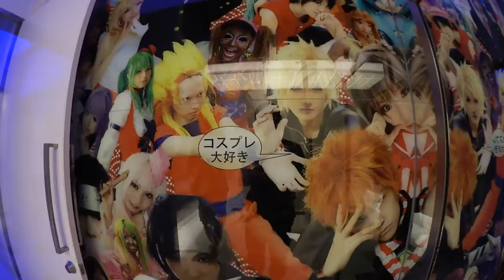タイ バンコク『TERMiNAL 21』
タイ　バンコク　ASOKにあるデパート『TERMiNAL21』を歩きました。
各フロアが世界の都市をモチーフに造られていて、買い物をせずとも歩くだけでも楽しめます。

また、トイレはすべて洗浄機能付き便座。
BTS ASOK駅からもスカイウォークで直結ですので、暑い日やスコールに見舞われたときの避難場所、トイレを探しているときなどに立ち寄るのもいいかもしれません。

撮影日時：2016年7月31日（日）　14:30頃～
撮影場所：タイ　バンコク　『TERMiNAL21 ASOK』
撮影機材：Canon iVIS mini X